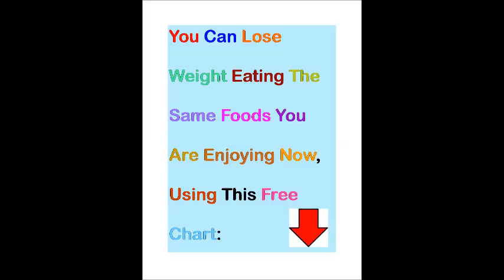Lose weight ~ be healthy 032117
LOSE WEIGHT/BE HEALTHY